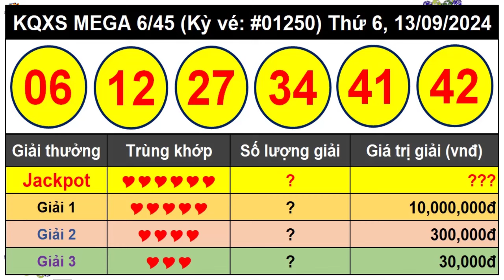Kết Quả Xổ Số Tự Chọn MEGA 6/45 Ngày 13/9/2024 – Vietlott 6/45 - Kỳ vé 1250 - VIETLOTT